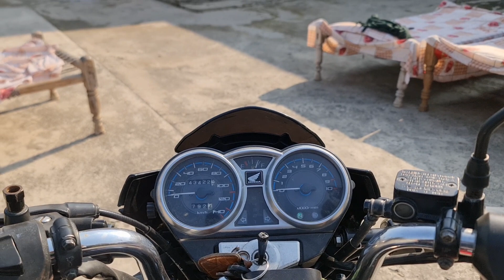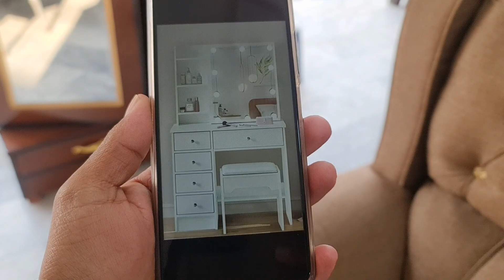Dressing Table In New Style | Dadyal City